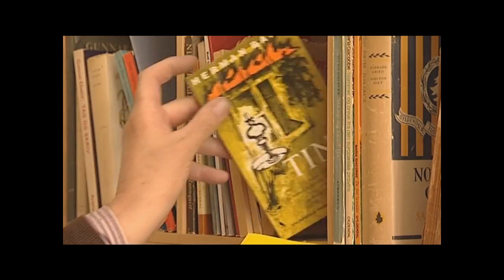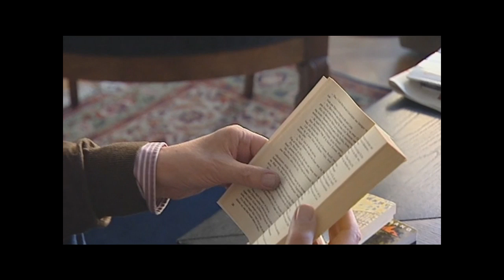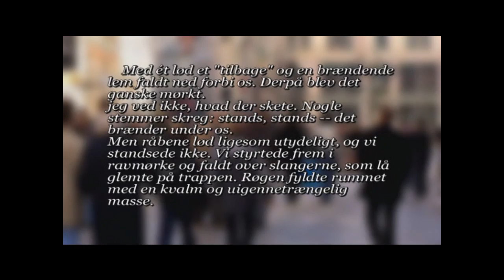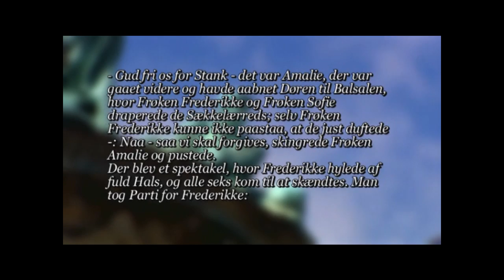Indslag fra TV2 Lorry om Herman Bang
Voice over: Kitri Von Bülow